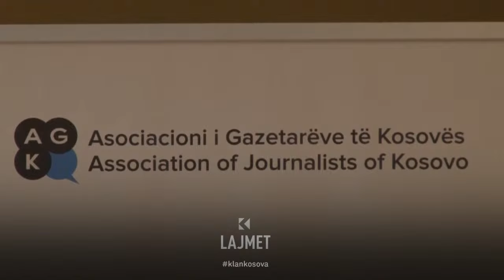(Mos)Liria e Shtypit - AGK: Rasti i Klan Kosova, më shqetësuesi